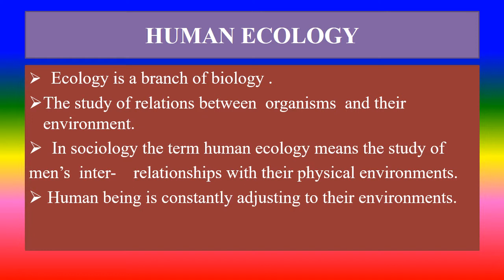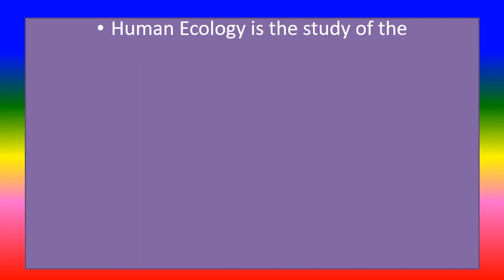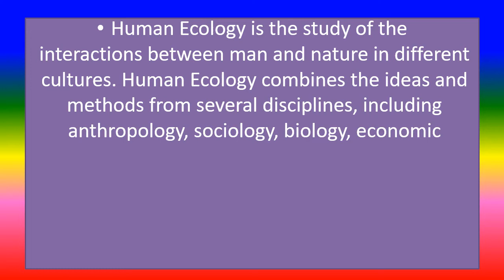HUMAN ECOLOGY - community - Sociology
TO KNOW HUMAN ECOLOGY,

TOPICS
PSYCHOLOGY